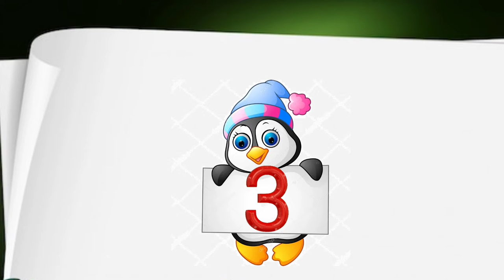1 to 10 | 123 song for baby | 124 song for hindi | 123 song English by jinga lala kids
1 to 10 | 123 song for baby  | 124 song for hindi | 123 song English by jinga lala kids

phonics song, abcd song, abcd, a for apple, b for ball, lkg poem, kids abc, अआइई, अ से अनार.